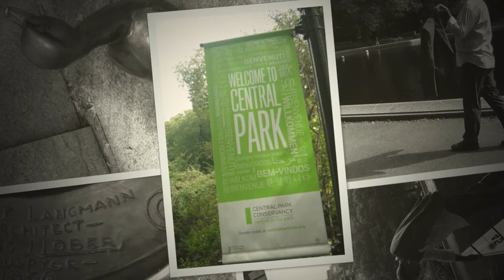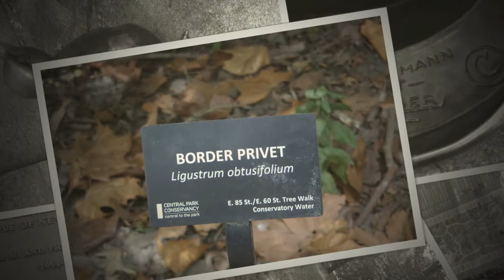N. Lygeros - Central Park, New York, Photos II. 05/10/2017